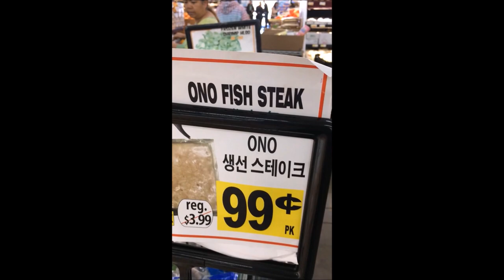Awkward/Fun Moments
This is a mash of clips I collected and put together. Some are my personal video clips. The rest are scenes from way back, but that's how shows were done. (in those days) enjoy the ending.